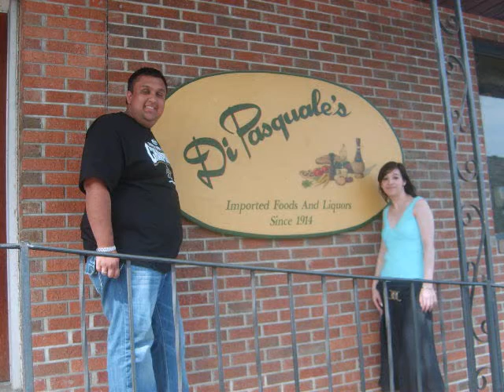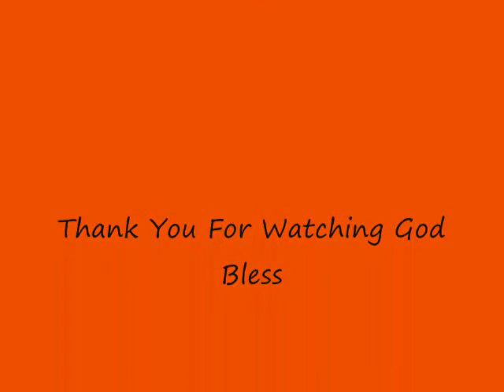Gypsy trip to baltimore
Our trip to baltimore